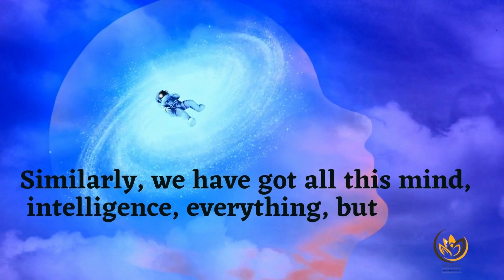Who Guides Our Mind & Intelligence | Srila Prabhupada Nectar | The Gita Life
Who Guides Our Mind & Intelligence |  @thegitalife

To join us in our morning Mantra meditation / practical spiritual session on Whatsapp,

To register for The online Bhagavad Gita 9 days session by HG Vedanta Chaitanya Dasa (commencing on 6th January 2023)